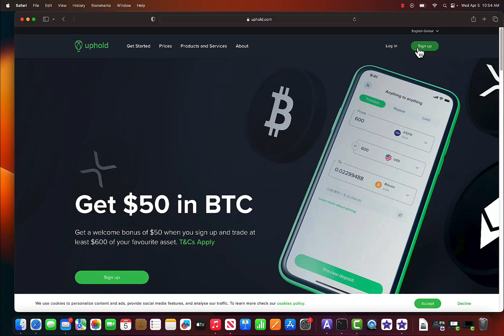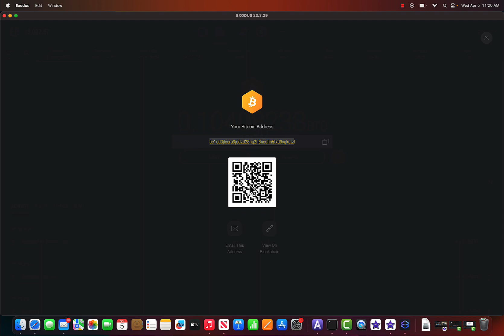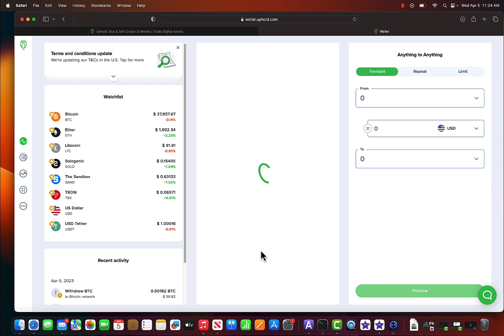Uphold Exchange Buying Bitcoin and Sending to Exodus Wallet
I AM NOT SUPPORT FOR ANY PLATFORM, CONTACT SUPPORT WITH YOUR QUESTIONS. I DON'T HAVE A TG GROUP NOR A WHATSAPP GROUP. ANYONE WHO CLAIMS TO BE ME SAYING THIS IS A SCAMMER. REMEMBER I WILL NEVER ASK YOU FOR CRYPTO, DON'T LET IMPERSONATORS TRICK YOU. I'M JUST ON YOUTUBE SHOWING YOU THE PROGRAMS I AM USING TO GROW MY PASSIVE EARNINGS.

• Crypto Program
• Online Search Traffic Arbitrage
• 25% USDT Reward Every Monthly
• Cancel Anytime

• FUNDSZ
• Referral Rewards
• Fast Withdrawals

• Earn 2%- 3% per week
• Can compound earnings
• Can Withdraw Principle
• Referral Rewards
• Been in business for 4 years

Sign Up for Spritz Finance and earn $10 credit towards first your bill payment